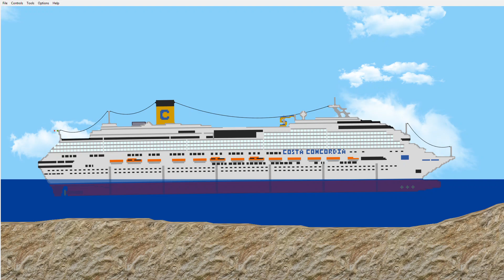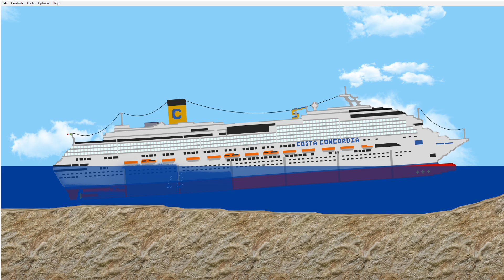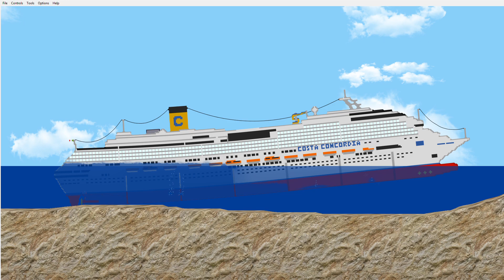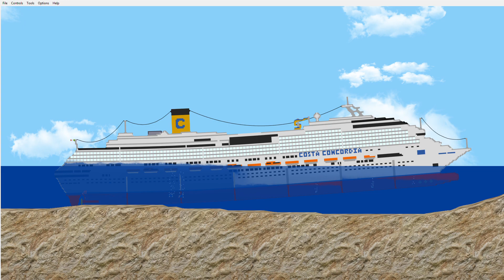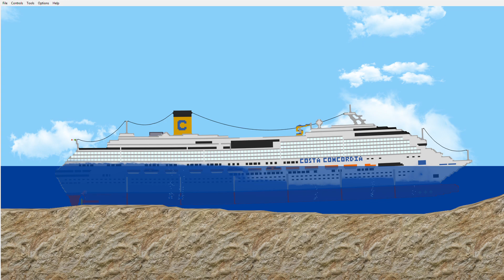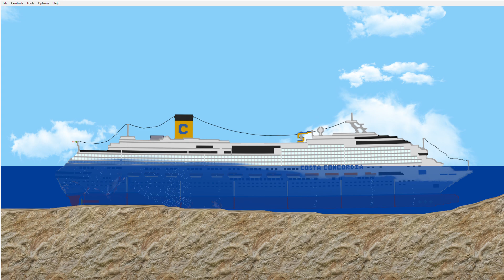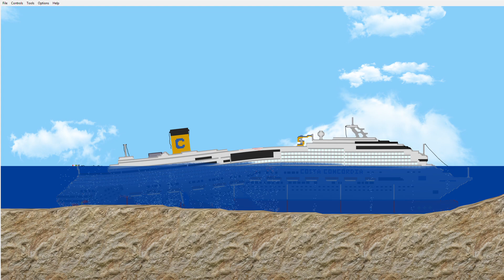Costa Concordia Sinking and Collapsing | Floating Sandbox 1.12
Yep. This ship is in the game.